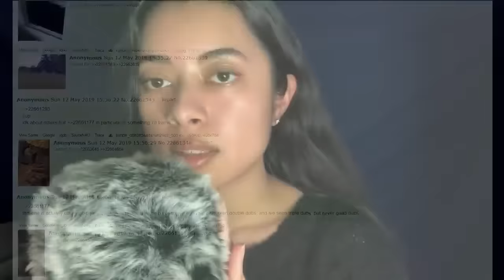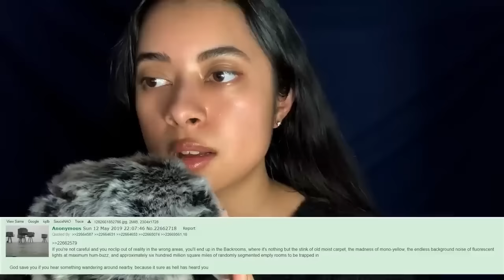ASMR The Backrooms: Levels 0-38